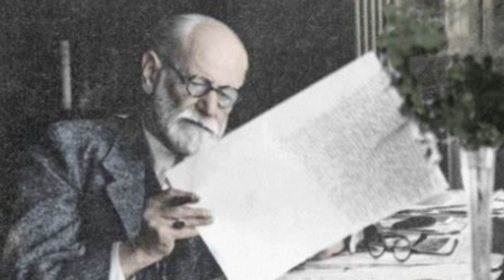Greek Mythology Explained - Timeline of Mythology & Religion In Ancient Greece - Myth & Philosophy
Greek mythology is a collection of ancient stories, legends, and myths originating from the civilization of ancient Greece. It encompasses a vast array of gods, goddesses, heroes, monsters, and supernatural beings, along with their adventures, conflicts, and interactions with humans. These myths were passed down orally for generations before being recorded in written form by poets and scholars. Greek mythology explores themes of creation, fate, love, heroism, and the struggle between gods and mortals. It has had a profound influence on Western literature, art, and culture, shaping our understanding of the world and the human condition.

Chapters:
0:00 - Intro - Literary & Archeological Sources
7:28 - Origin of The Universe & Gods
15:21 - Ancient Greek Pantheon
19:25 - Age of Gods & Mortals
25:48  - Into The Heroic Age
27:32 - Heracles (Hercules)
31:24 - Argonauts
33:23 - House of Atreus & Theban Cycle
34:58 - Trojan War
40:51 - Myth & Philosophy
44:16 - Hellenistic & Roman Rationalism
46:34 - Syncretism
49:24 - The Study of Myth & Influence on Western Culture
57:15 - Outro